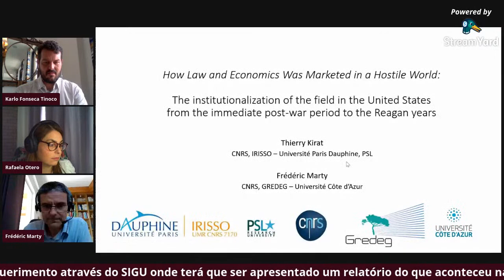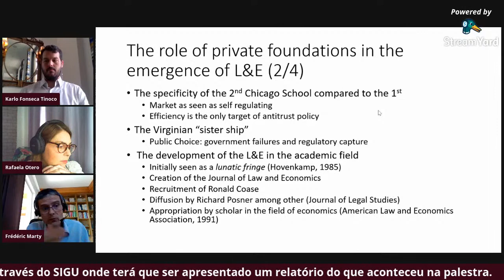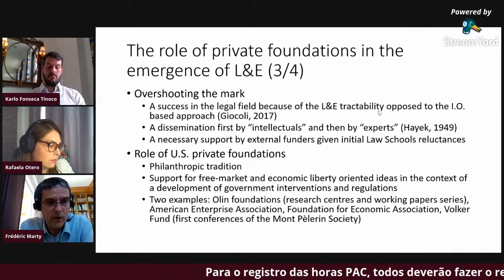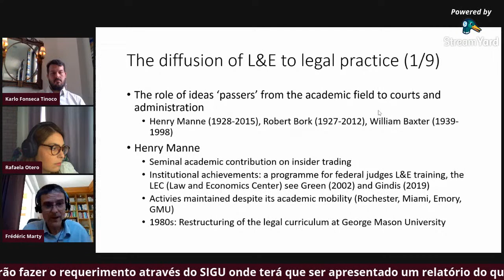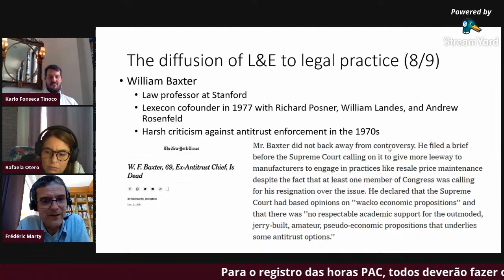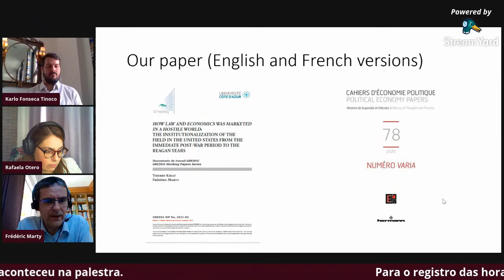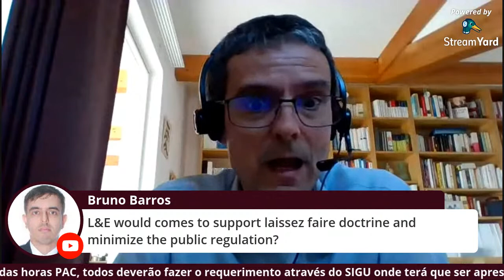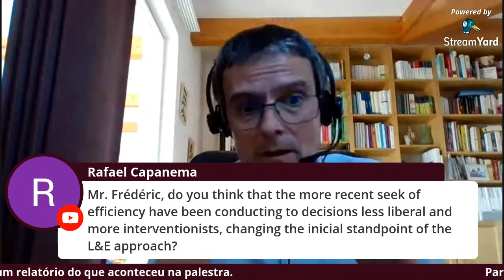THE INSTITUTIONALIZATION OF LAW & ECONOMICS IN THE UNITED STATES - Mestrado em Direito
Palestrante:
Prof. Doutor Frédéric Marty
Debatedor:
Prof. Doutor Luciano Timm

Coordenação científica:
Prof. Doutor. Karlo Fonseca Tinoco
Mestranda Rafaela Otero